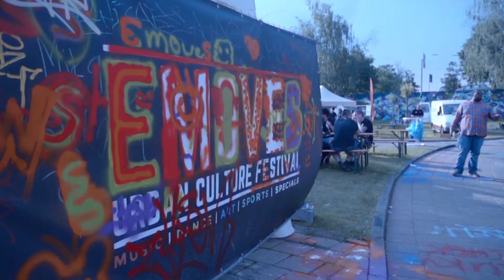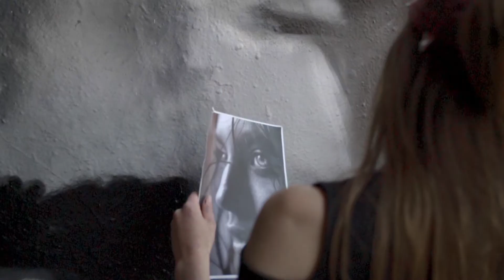Step In The Arena 2016 (official aftermovie)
Check out the official aftermovie for Step in the arena 2016!

Over 150 international graffiti artists painted in Eindhoven at one of the biggest international graffiti festivals in the world!

Step in the arena 2017 is set on June the 17th and 18th. We hope to see you there!